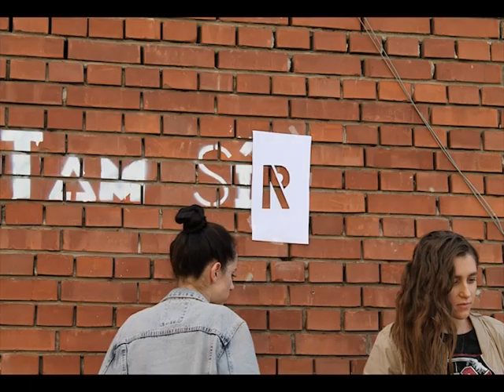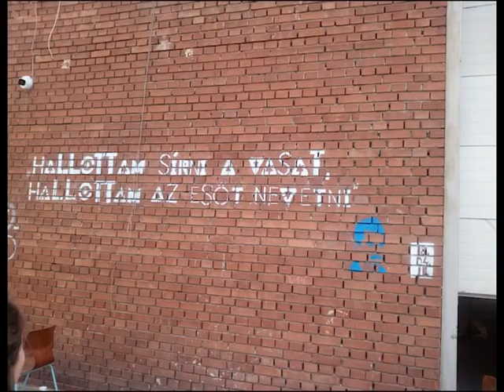2018 Költészet Napja - Forrai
A 11.Q és a 11.C részvételével 2018 ápr. 11-én készített grafitti munkafolyamata. (azóta lebontották a falszakaszt)
Zene: Cseh Tamás - József Attila